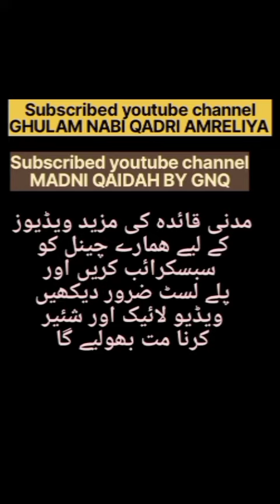مدنی قائدہ تختی نمبر 2 سبق نمبر 44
مدنی قائدہ کی مکمل ویڈیو کے لیے اوپر والی لنک کلک کریں اور چینل سبسکرائب کریں اور بیل آئیکون ضرور کلک کریں تاکہ آنے والی نئی ویڈیو آپ تک پہنچ سکے